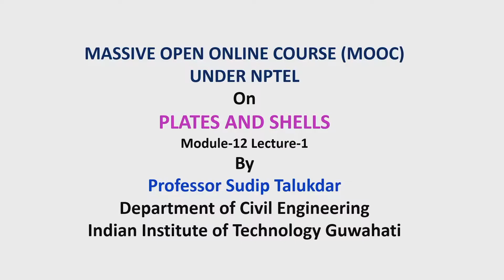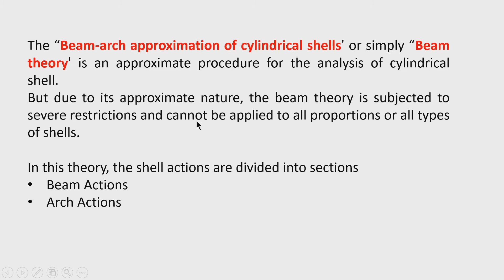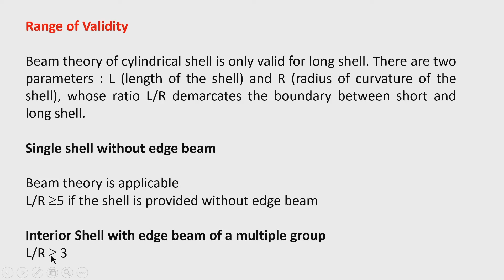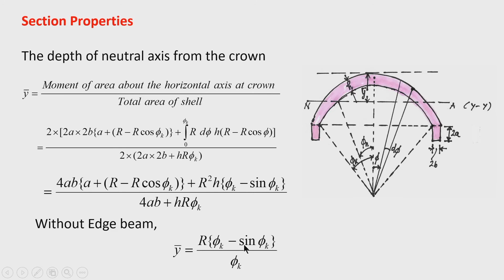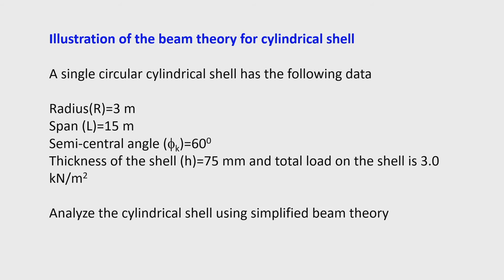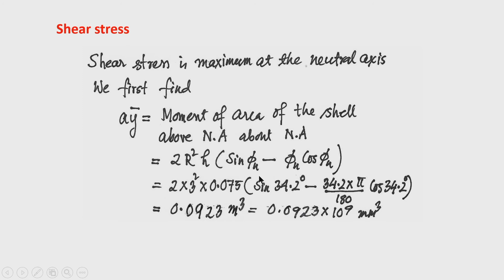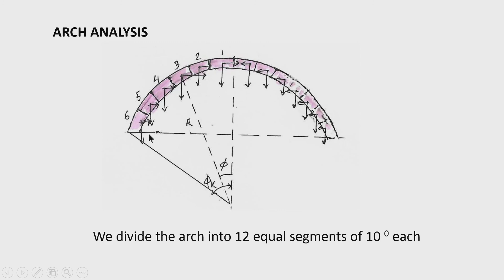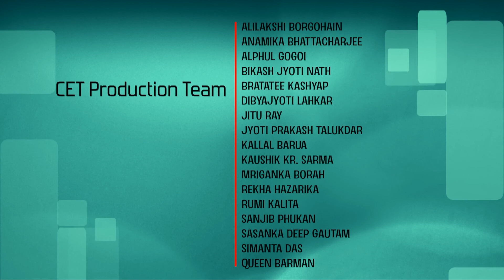Lec 34: Simplified Bending Theory of Cylindrical Shell-Beam and Arch theories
Plates and Shells

Prof. Sudip Talukdar